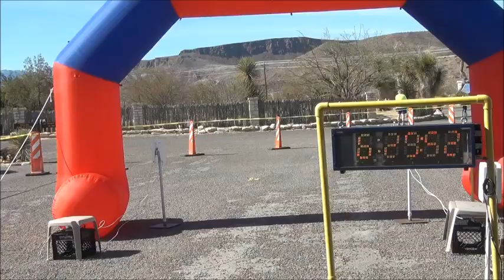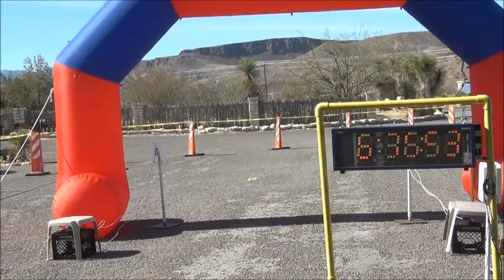My Movie719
Description